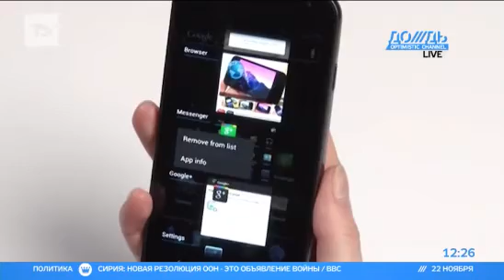Гуглофон Galaxy Nexus прибыл в Европу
Смартфон Galaxy Nexus, который Samsung изготовила по спецзаказу Google, начал продаваться в Европе.